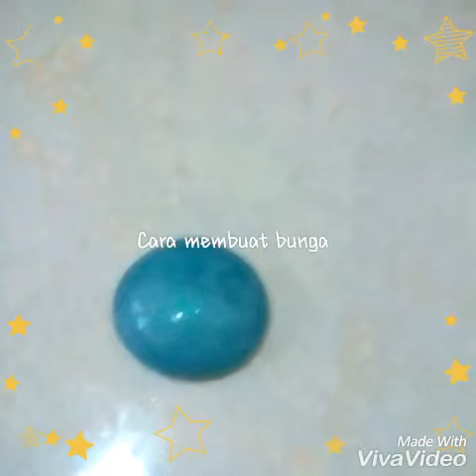How to play SLIME!!! 3 tutorials